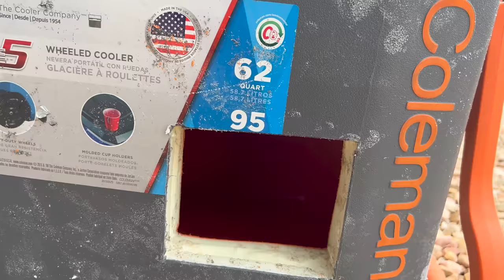OFF GRID WATER SYSTEM WORKS!!! I FOUNDATION IS DONE!!! I COUPLE BUILD OFF GRID HOMESTEAD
What a HUGE accomplishment! After countless trips to the hardware store we finally have our water system working!  We also grouted our house foundation so we're ready to start building come spring.

Going from the city to the middle of the nowhere Utah. After living in the city our whole lives we decided to sell everything. We packed up and moved our family of 4 and sometimes 6 into our RV. We're going off grid with as much of the modern technology we can make happen. Follow us as we build our Homestead.

Mailing Address:
Life Elevated Off Grid
Kanab UT, 84741